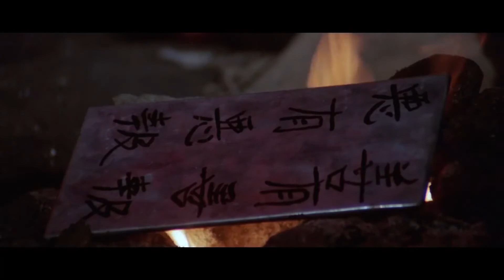The Fighting Fist of Shanghai Joe / Il mio nome è Shanghai Joe 1973 [DVD] [Full film]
A Chinese immigrant, recently arrived in America, fights to free Mexican slaves from their cruel master.

Directed by                  Mario Caiano

Screenplay by             Mario Caiano

Fabrizio                        Trifone Trecca

Story by                        Carlo Alberto Alfieri
                                      Mario Caiano
                                      Fabrizio Trifone Trecca (as T.F. Karter)

Produced by                Renato Angiolini
                                      Roberto Bessi

Starring                        Chen Lee
                                      Carla Romanelli
                                      Gordon Mitchell
                                      Piero Lulli
                                      Katsutoshi Mikuriya
                                      Giacomo Rossi-Stuart
                                      Robert Hundar
                                      Klaus Kinski

Cinematography        Guglielmo Mancori

Edited by                     Amedeo Giomini

Production companies
C.B.A. Produttori e Distributori Associati
Compagnia Cinematografica Champion